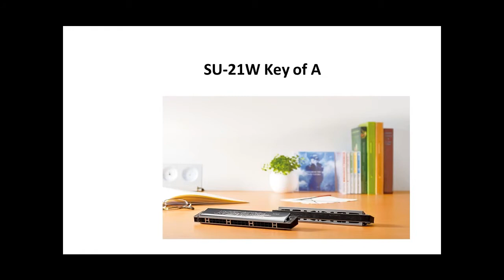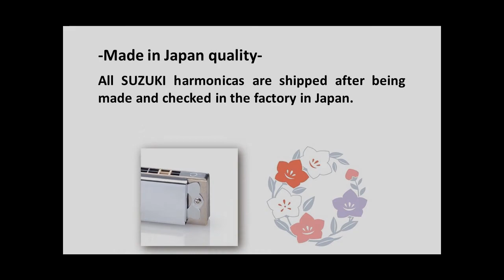Suzuki Tremolo Harmonica High-Class Humming SU-21W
For more details about Suzuki harmonicas, please visit Suzuki Global Website;